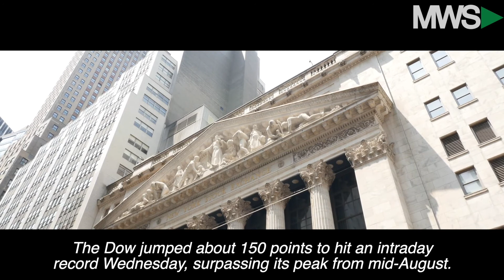Wall Street Wake Up Call | Oct 21st | Stocks Dip Post-Rally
One-day after the Big Board hit all-time intraday highs, the Dow Jones and US stocks are pointing to a lower open Thursday with investors taking in poor earnings results from IBM (IBM).